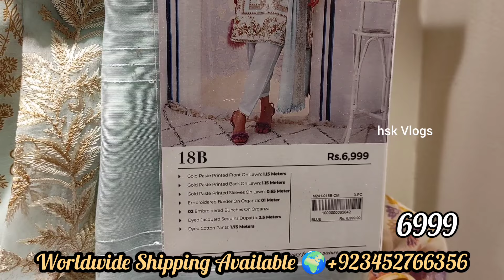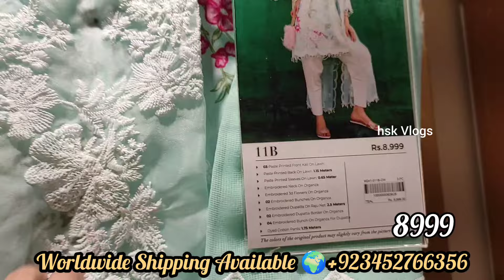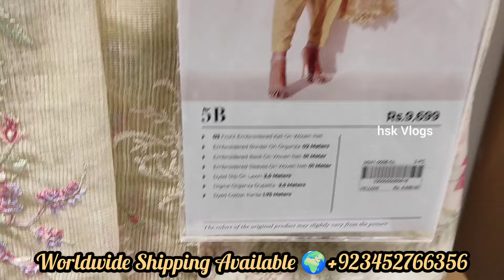Sana Safinaz Muzlin 2024 ll sanasafinaz New Collection ❤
Sana Safinaz

Sanasafinaz

Sanasafinaz muzlin 2024

Sanasafinaz new collection

Sanasafinaz mahay 2024

Sanasafinaz Safinaz new collection 2024

Sanasafinaz new arrival

Sanasafinaz luxury collection 2024

Sanasafinaz summer collection 2024

Sanasafinaz muzlin

Sale 2024

Sanasafinaz muzlin summer 2024

Sanasafinaz sale 2024

Sanasafinaz luxury collection sale 2024

Sanasafinaz luxury collection

Sanasafinaz sale 2023

Sana Safinaz lawn luxury 2023 sale

Sanasafinaz Muzlin Summer 2023 sale

Sanasafinaz Mahay collection 2023 sale

Sanasafinaz unstiched summer collection 2023

Sanasafinaz winter sale 2024

Sanasafinaz flat 50 off sale

Jinnah day sale 2023

SANA SAFINAZ Muzlin Summer Collection 2023
SANA SAFINAZ
Sanasafinaz
SANA SAFINAZ New Luxurious Collection
Sanasafinaz new collection
Sanasafinaz summer collection 2023
Sanasafinaz lawn 2023
Sana safinaz f10
Sanasafinaz.com sale
Sana safinaz muzlin
Sanasafinaz official
Sanasafinaz latest collection 2023

Sana Safinaz
Sana Safinaz